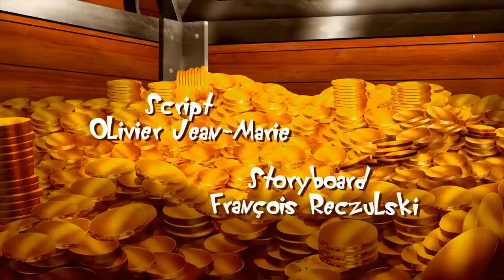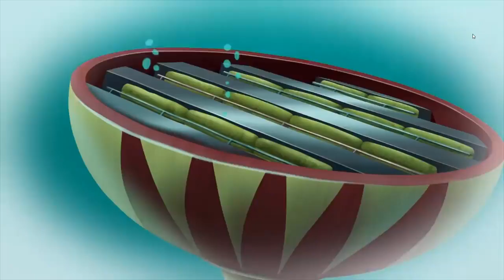Oggy And The Cockroaches | Season 5 Episode 19|Oggy and the Treasure | FULL HD